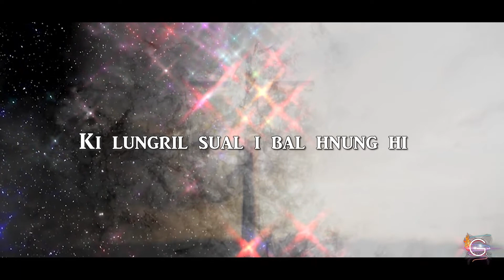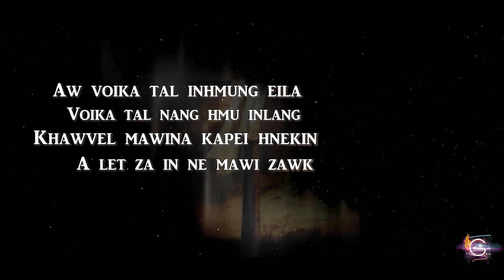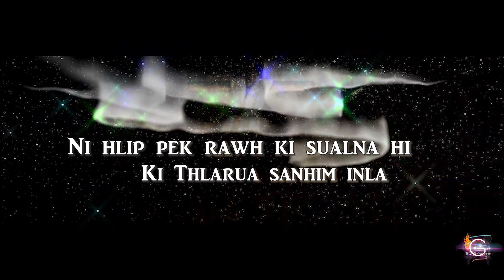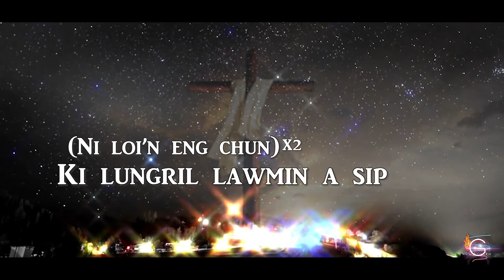Hmundinga Invang - Simna nih Piangtharna .|| Darlong Gospel Hla Thar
Tu peiin ma hla hi lungril ni ti tak zetka loiin ngai dingin eiin ngen 🙏